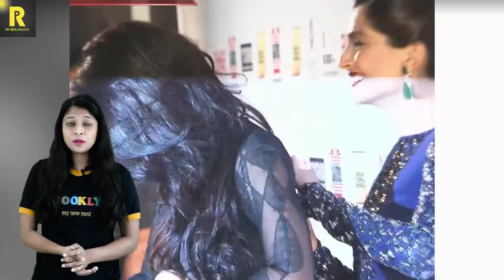जब अपने कपड़ो की वजह से Jacqueline Fernandez को होना पड़ा शर्मसार | 6 Awkward Moments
Jacqueline Fernandez seemed to have an oops moment at the red carpet of an awards night held on Sunday. The actress turned up in a fancy Gaurav Gupta gown with that sheer panel on the skirt but things turned awkward as she stepped on the red carpet. A source in the know says, “Once on the red carpet, Jackie had a tough time handling the gown. She kept tripping over it and had to call her team for some urgent help. Finally, her team took her off the red carpet, got some nips and tucks done after which the actress returned to pose for the shutterbugs.”

Jacqueline Fernandez's Wardrobe Malfunction At A Tree Planting Event